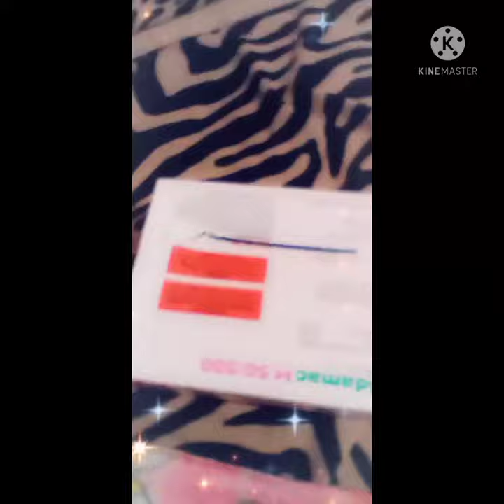We make a hanky holder